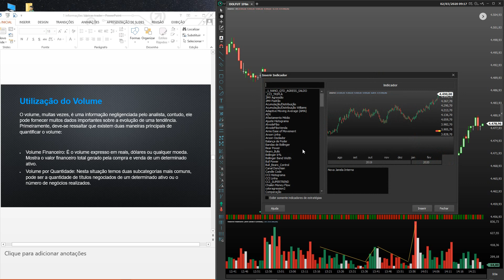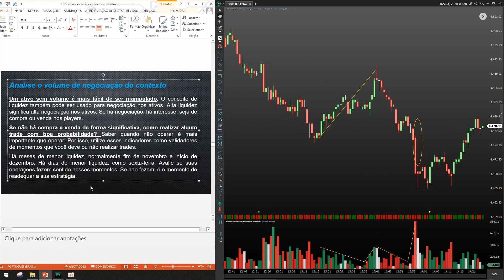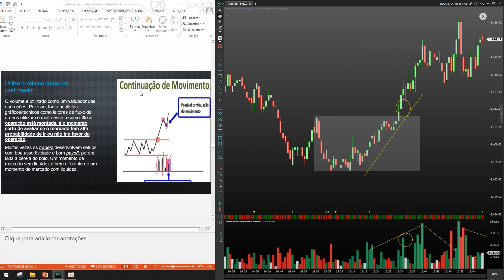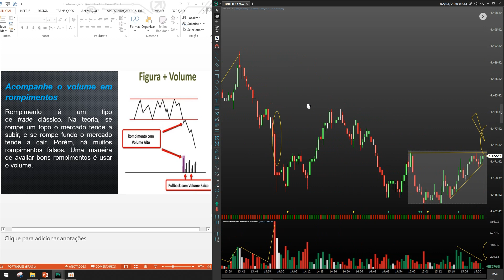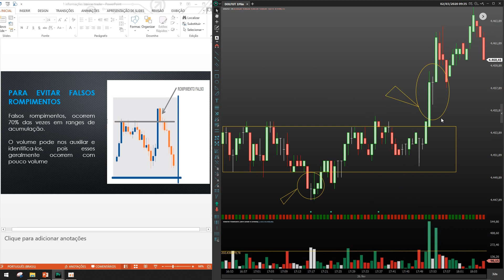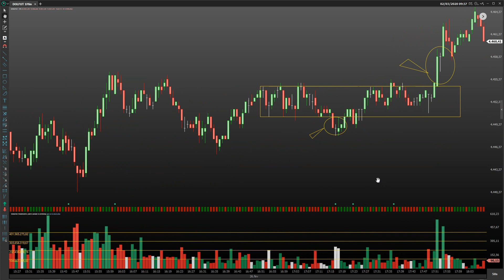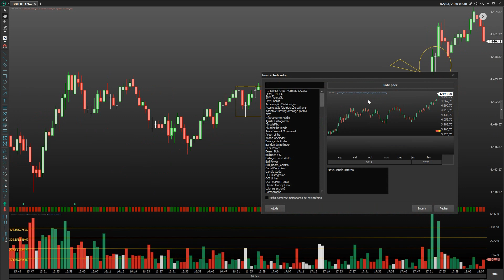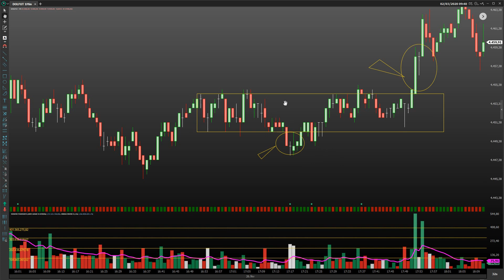VOLUME, DO BÁSICO AO AVANÇADO PARTE 1/7